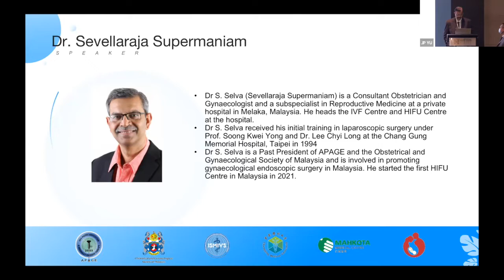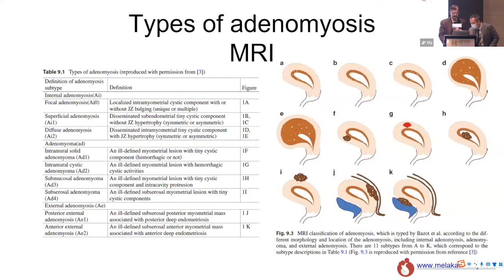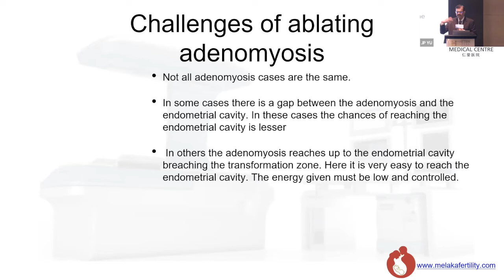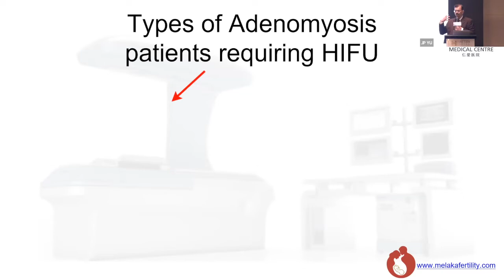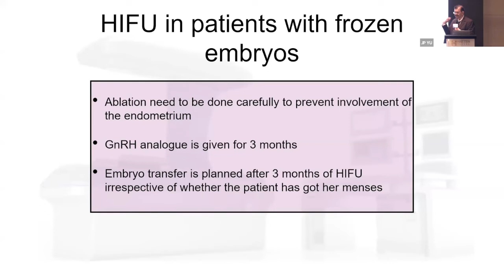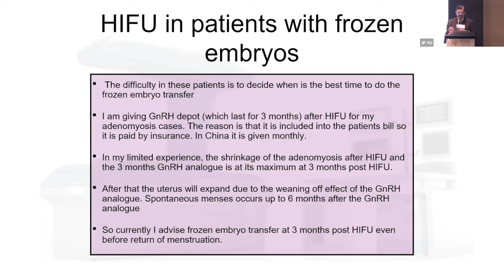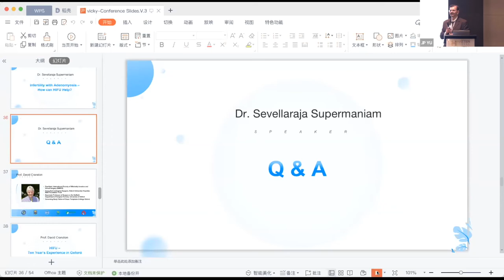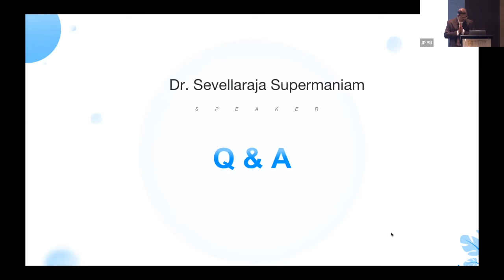Dr. Sevellaraja Supermaniam-Infertility With Adenomyosis: How Can HIFU Help?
00:00 Introduction of Dr. Sevellaraja Supermaniam
00:53 Lecture starts
24:59 Q&A

Keep working on minimalizing invasive on patients! The 1-day conference for Laparoscopic surgery and High Intensity Focused Ultrasound(HIFU)🔥🔥

We are excited to welcome you to the 2022 APAGE-OGSM-ISMIVS Conference for Minimally Invasive and Noninvasive Surgery at beautiful Malacca.

2022 APAGE-OGSM-ISMIVS Conference for Minimally Invasive and Noninvasive Surgery (Malaysia)
Venue: Hatten Hotel, Melaka, Malaysia